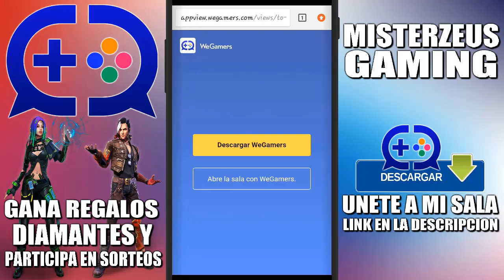INFORMATE! LA LLEGADA DE *Joseph* ¿Como llegaran los Zorros Magicos? EN FREE FIRE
💰 Donaciones:
☑️ Creditos:

✅ SONG de fondo : NIVIRO - Get My Love